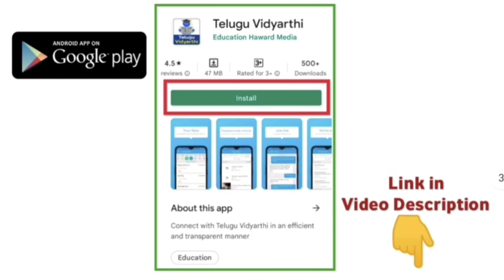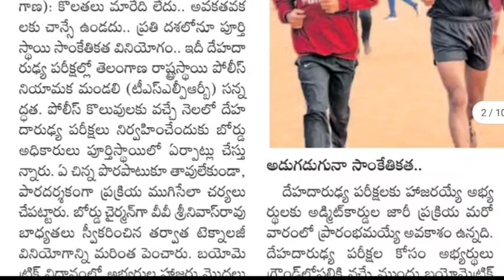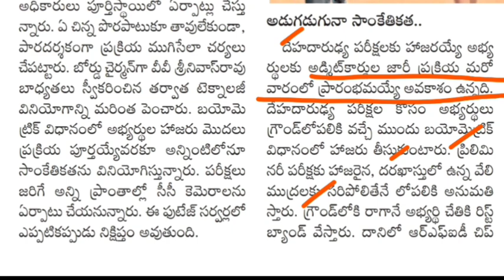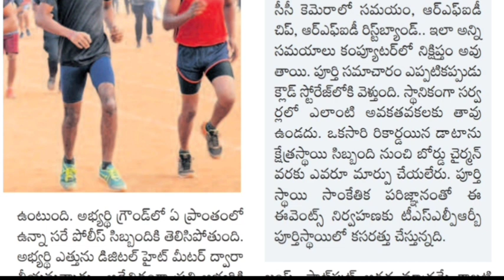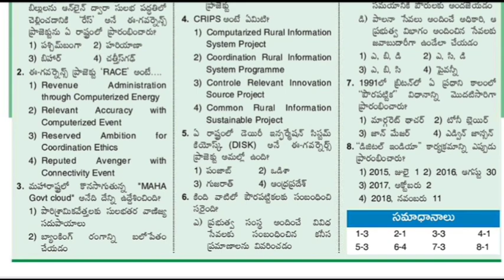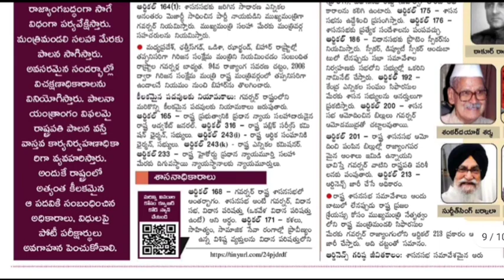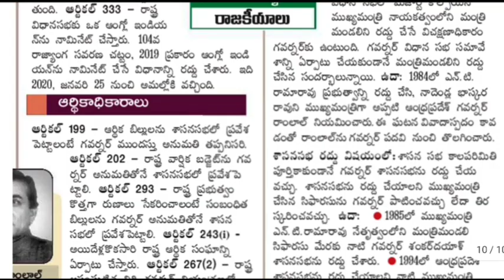TSLPRB SI Constable Events 2022 update || వచ్చే నెల్లో ఈవెంట్స్, వారంలో అడ్మిట్ కార్డులు విడుదల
TS Police Constable Mains 2022 Important Questions, Telangana Government jobs 2021, TS Govt Jobs, TS Police Constable Notification 2022, TS Police Jobs, apslprb, tslprb, ap Constable notification 2022, ts police constable recruitment 2022, tslprb constable syllabus, tslprb constable notification 2022, TS Police Constable Events 2022,  ts police constable physical standard tests, ts police constable physical endurance tests, TS Firemen Jobs 2022